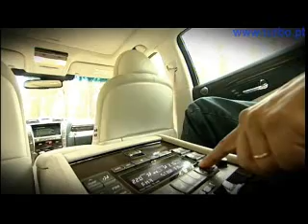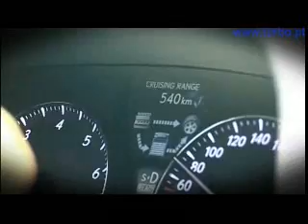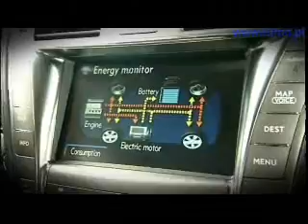Lexus ls600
TV Turbo